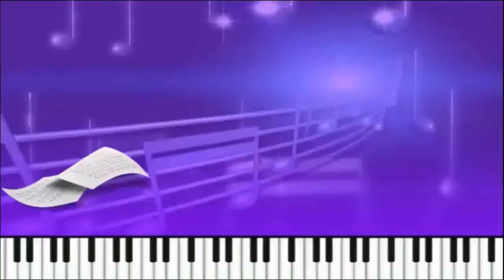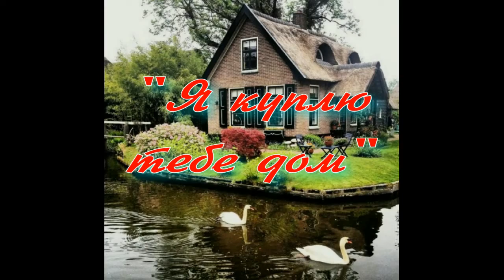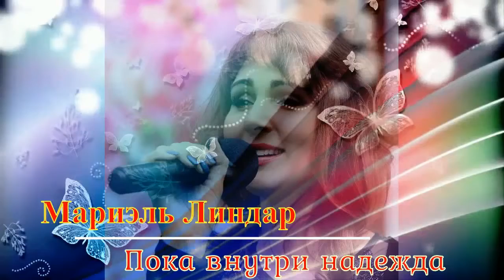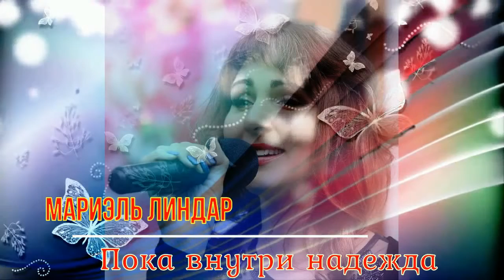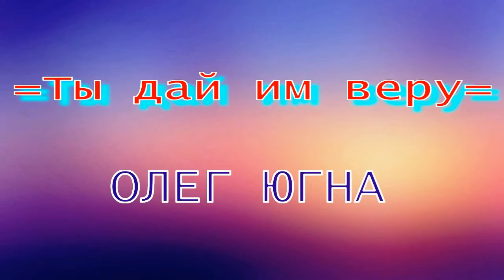Выпуск №121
Мои друзья поют для вас.